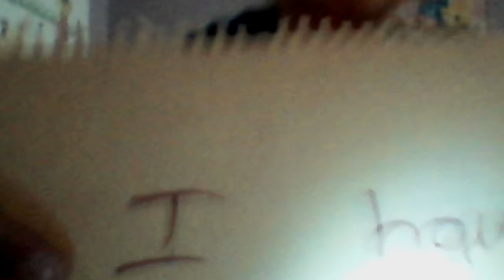Never have I ever with my cousin Miley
This is my first video in a while and I hope you guys like it